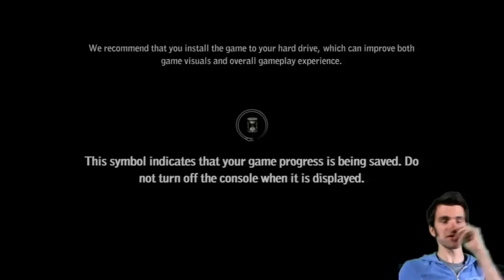Witcher 2 HD - #1 - Jason Munday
Vote for Jason in King of the Web!

Witcher Assassins of Kings Enhanced Edition HD Jason Munday play through for XBox xbox360 gameplay playthrough walkthrough commentary video game gaming review videogame part Lukesarcade arcade Conard series Live Arcade Games Rpg plays the PC lukes 360 PS3 Demo Commentary Level Release Shooter 3rd Person Guide Tips Tutorial Hints Kill Cam effects gory gruesome Bullet in Skull games hd official Elite Official Trailer